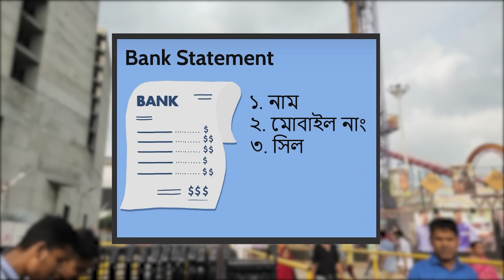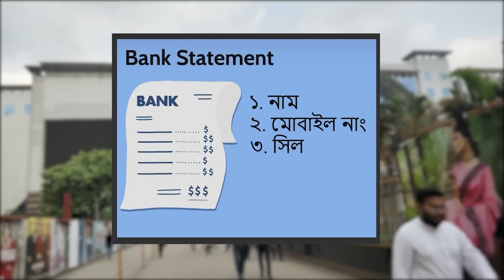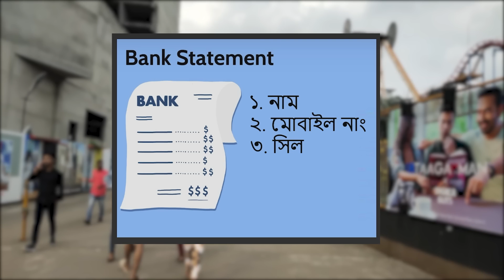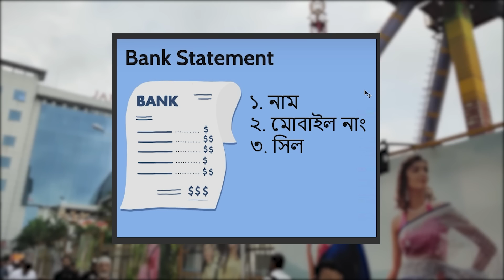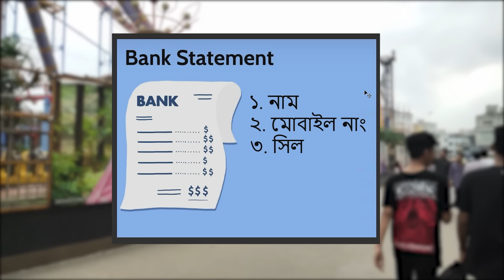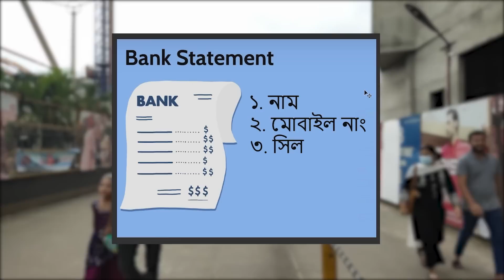ভারতীয় ভিসা সেন্টারে আবার নতুন নিয়ম ! সবার জন্য গুরুত্বপূর্ণ এই ভিডিওটি ! Indian Visa Center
Indian Visa and Passport
Tourist visa
ইন্ডিয়ান ভিসা